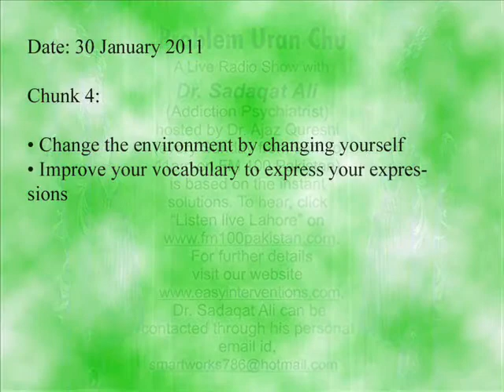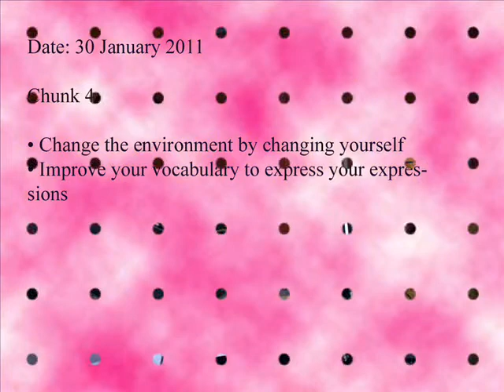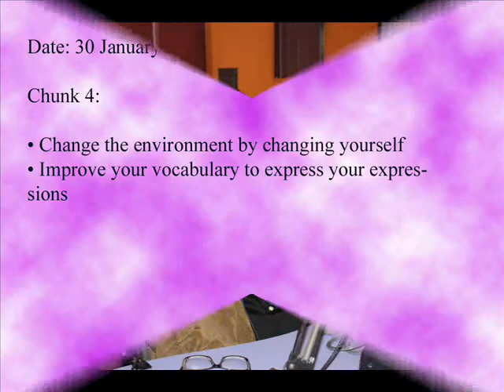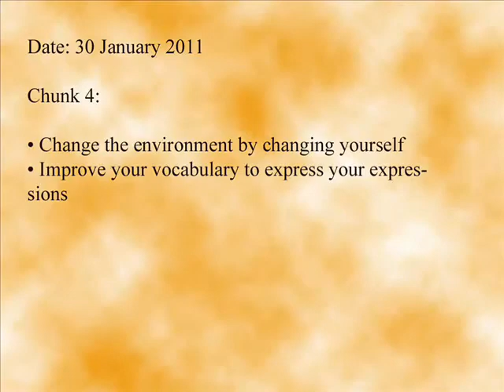Dr Sadaqat Ali Talks about Financial Fitness (Part 30)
Dr. Sadaqat Ali, a graduate from Dow Medical College, Karachi is a renowned professional in the field of addiction psychiatry. He has a background of training at "HAZELDEN" and "Vital Smarts", USA. Dr. Sadaqat Ali is the Project Director of WillingWays (Pvt.) Limited, Pakistan and is a sought after speaker who promotes new scientific solutions for persistent and profound problems.
He is running a number of national facilities. Willing ways for outdoor and Turning Point for indoor treatment of addiction and alcoholism. ( You can www. ) All these facilities operate nationally at Lahore, Karachi, Islamabad & Murree.
Dr. Sadaqat has been interviewed in the print media extensively. He appears frequently on national TV channels and energizes the viewers with his charisma and oratory by expressing his views on drug addiction, alcoholism, compulsive gambling, suicide prevention, home runaway, career coaching, financial fitness, weight loss, phobias, choosing a life partner, marital relationships, infidelity, terrorism, fear & stress management, power to change, codependence, grief recovery, generation gap and how to cope with difficult people.
He visited the United States under the auspices of the "International Visitors Program" of the United States Information Agency (USIA) in 1992 on the invitation of Mr. Nicholas Platt, American ambassador to Pakistan. His name was included in international "Who is who" professional's directory in 1999.